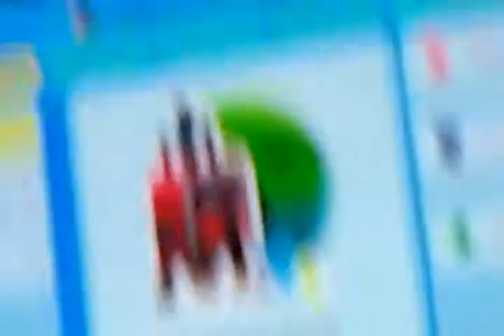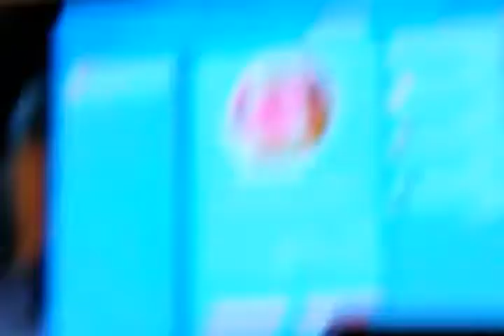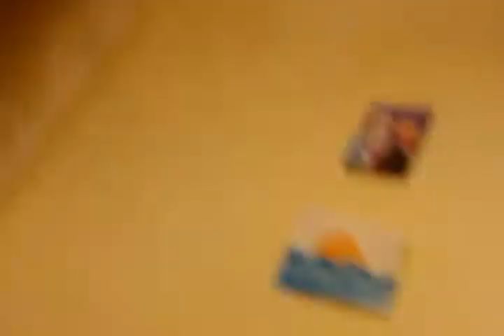Slime rancher part 6